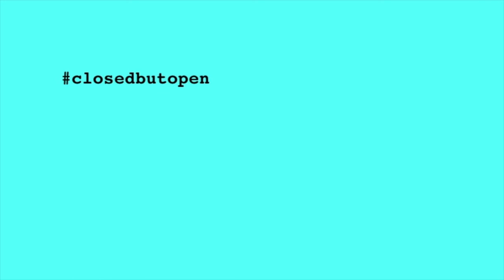closedbutopen Hanns Zischler liest Friedrich Gottlieb Klopstock: "Das Rosenband"